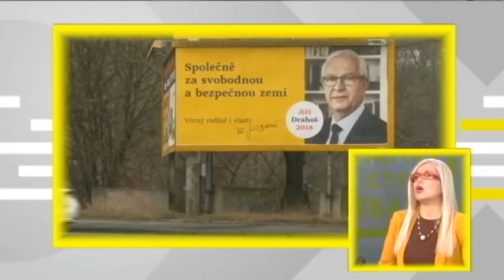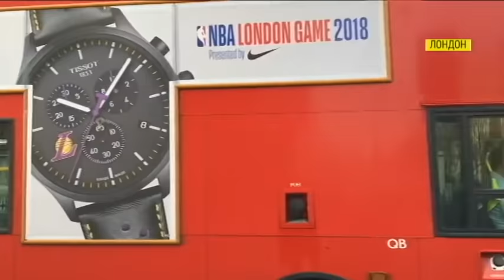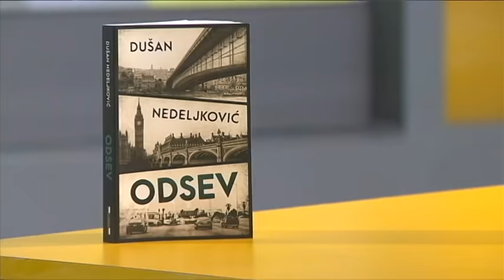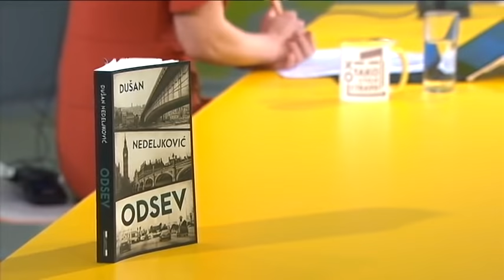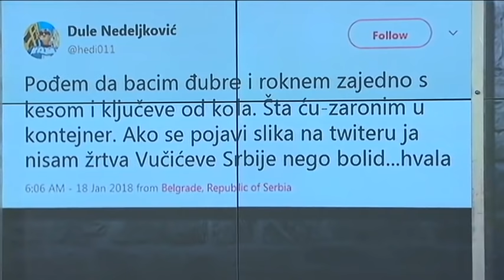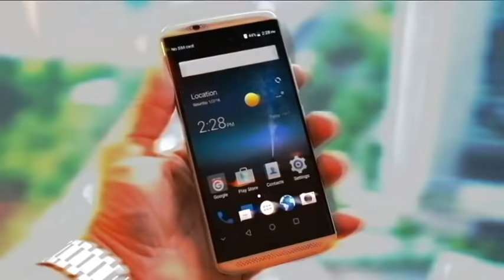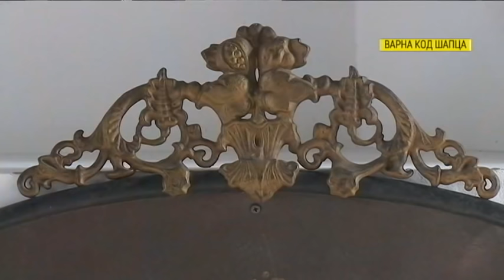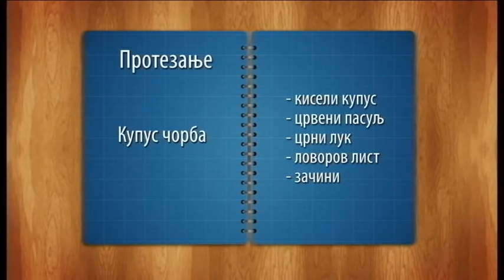Tako stoje stvari - 24.01.2018.